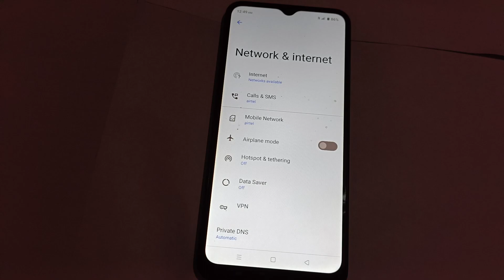How to on Hotspot network in realme 10 5G, Hotspot network mobile setting